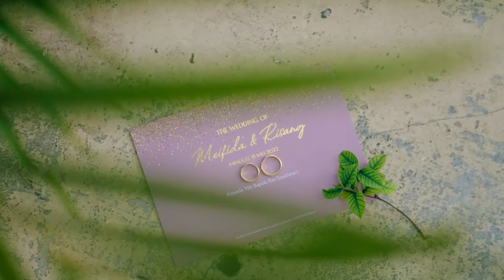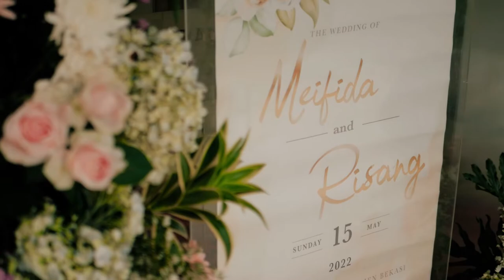Wedding Highlight Meifida n Risang | Intimate Photoproject